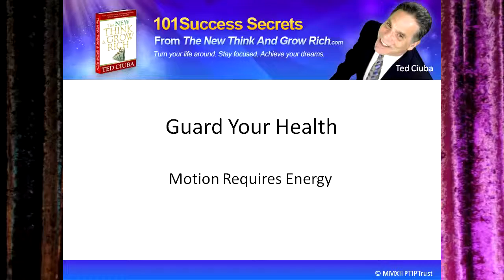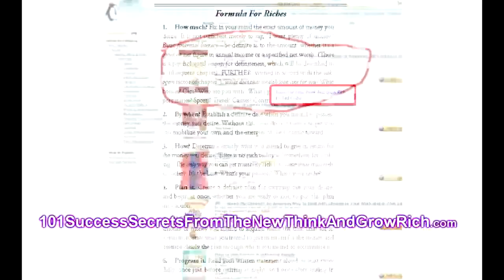Guard Your Health: Motion Requires Energy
In order to do your best work, in order to have the energy and power you need to be flexible and to turn here when the wind changes, or to turn there instead of here, in order to be a contributor under all circumstances, it goes without saying you need to guard your health.

You need to learn some things about food... Basically the essential essence is, the more raw fruits and vegetables you consume the better your life will be.

Pay attention to diet, exercise, adequate, rest, recreation, love, and your spiritual life. All these things go together in the spirit of The NEW Think And Grow Rich.